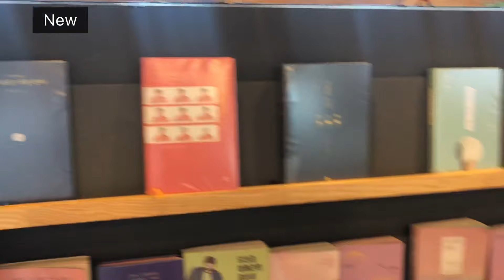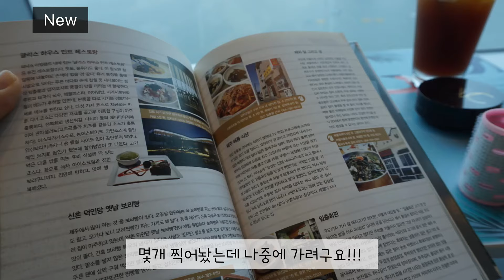광안리해수욕장 북카페 티앤북스광안리점 vlog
안녕하세요 저는 원래 이런거 혼자 만들어서 올리는
아주 평범한 사람입니다.!
얼마전에 부산 갔다가 시간때우기 아주 좋은 곳을 발견했어요
티앤북스 광안리점 혼자놀기 브이로그 입니다
올릴게 많은데 뭔가 눈치가 보이는 이 ㅠㅠ 늬낌적인늬낌
원래 올리던거니까 업로드는 계속 합니다요~
오션뷰카페중에서도 광안리바다를 한눈이 볼 수 있는 티앤북스
3시간에 8,500원 음료 한잔 아주 좋아!!!
좋아서 공유해요! 이날은 부산국제록페스티벌있었던날! ㅋ